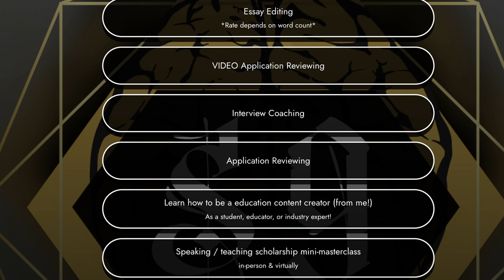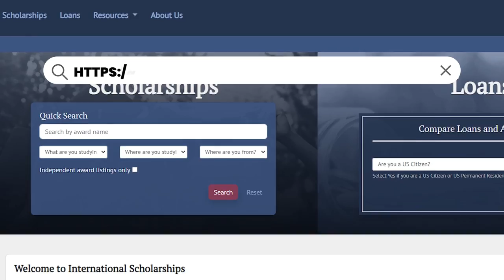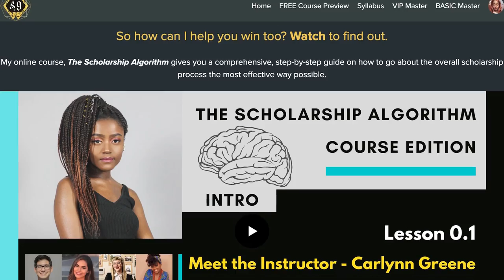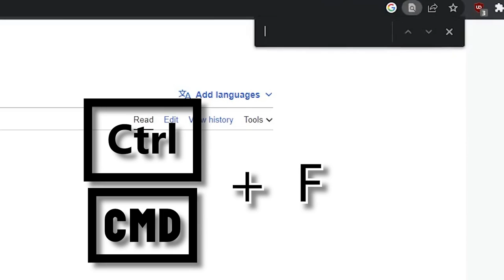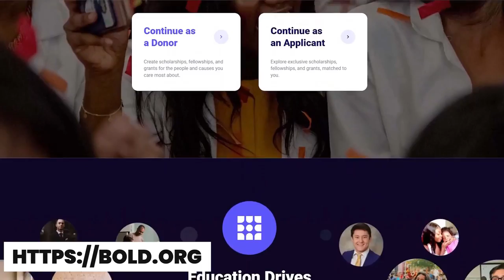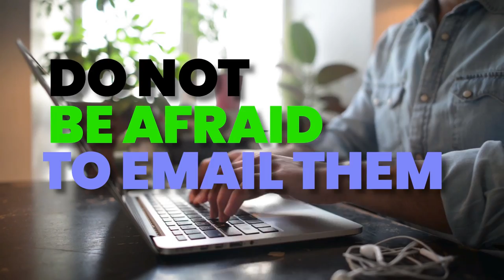International Student Scholarship Expert Advice | Fully Funded & Partial Awards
Having helped international students studying in the U.S. and other countries as well win anywhere from partial to full-ride scholarships since 2017, I wanted to share my tips for YOU to hopefully see similar results.

⏰ TIME STAMPS:
00:00 -